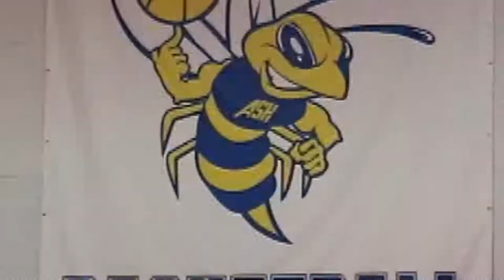Marist College Ashgrove | Basketball 2019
An awesome season from the team well done boys